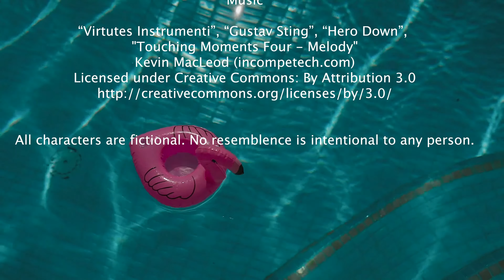Derek Deloy the Pool Boy S01E03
EPISODE 3
Stumpy Al was always lying.